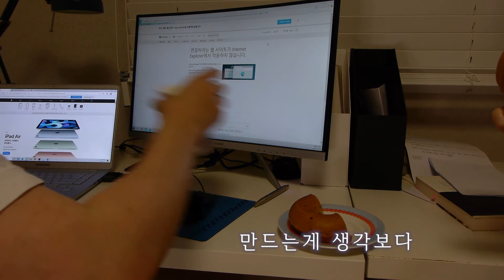깍두기치즈볶음밥/vlog/cookvlog/집밥/브이로그/일상/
안녕하세요. 오늘은 깍두기치즈볶음밥을 만들어 먹어봤습니다.

영상 맛있게 보세요! : )

1. 재료
 1) 쌀밥, 깍두기, 모짜렐라 치즈

2. 조리법
 1) 깍두기를 잘게 썬다.
 2) 깍두기를 볶는다.
 3) 밥을 넣고 볶는다.
 4) 치즈를 뿌려준다.
 5) 김가루를 뿌려준다.
 6. 맛있게 먹는다.

Hello. Today, I made and ate Caldron Chestnut Rice

1. Food ingredients
 1) White rice And mixed grains
 2) chestnut

2. Recipe
 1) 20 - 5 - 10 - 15
 2) Soak the rice for 20' minutes.
 3) Boil it on the highest heat for 5 minutes.
 4) Boil it on low heat for 10 minutes.
 5) Lastly, you have to steam boiled rice for 15 minutes and it's done.
 6) Eat deliciously